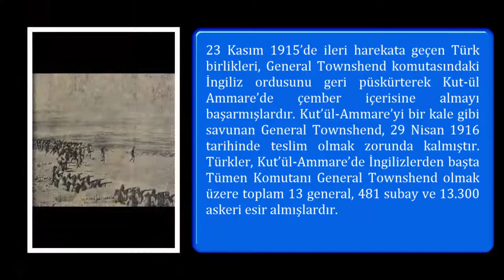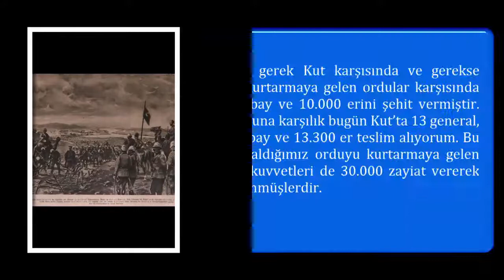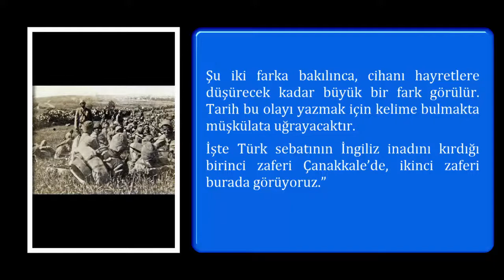Kut’ül Amare Zaferi 29 Nisan 1916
Mehmetçik Kut'ül Amare Dizisi 2017
kut bayramı
a haber kutul amare
battle of kut ül amare
derin tarih kut'ül amare
kanal a kutul ammare
kut ül amare
kut ül amare a haber
kut ül amare afiş
kut ül amare anlamı
kut ül amare antlaşması
kut ül amare bayramı
kut ül amare bölgesi
kut ül amare destanı
kut ül amare enver paşa
kut ül amare eğitimhane
kut ül amare fatihi halil paşa
kut ül amare fatihi kazım karabekir
kut ül amare görseller
kut ül amare görselleri
kut ül amare hakkında bilgi
kut ül amare halil paşa
kut ül amare hangi cephe
kut ül amare haritası
kut ül amare ilber ortaylı
kut ül amare ile ilgili slogan
kut ül amare ile ilgili sloganlar
kut ül amare kahramanı halil paşa nın anıları
kut ül amare kazım karabekir
kut ül amare kitap
kut ül amare kitap özeti
kut ül amare marşı
kut ül amare ne
kut ül amare neden unutturuldu
kut ül amare nedir kısaca
kut ül amare osmanlı nın son zaferi
kut ül amare savaşı
kut ül amare savaşı atatürk
kut ül amare zaferi
kut ül amare zaferi ne zaman
kut ül amare çanakkale
kut ül amare önemi
kut ül amare özet
kut ül amare özeti
kut ül amare şehitliği
kut ül ammare zaferi özet
kut'ül amare
kut'ül amare cephesi
kut'ül amare de
kut'ül amare fatihi
kut'ül amare ile ilgili görseller
kut'ül amare kahramanı
kut'ül amare nedir
kut'ül amare neresi
kut'ül amare tarihi
kut'ül amare zaferinin önemi
kutuk amare english
kutul amare 100.yil
kutul amare anlamı
kutul amare bayramı
kutul amare belgesel
kutul amare belgeseli
kutul amare bilgi
kutul amare dergi
kutul amare etkinlikleri
kutul amare fatihi halil paşa
kutul amare fatihi kazım
kutul amare fatihi kazım karabekir
kutul amare fatihi kim
kutul amare fatihi kpss
kutul amare film
kutul amare filmi
kutul amare gerçeği
kutul amare görseller
kutul amare günü
kutul amare haftası
kutul amare hakkında bilgi
kutul amare haritası
kutul amare kahramani kim
kutul amare komutanı
kutul amare kutlamaları
kutul amare marşı
kutul amare mi amare mi
kutul amare muharebesi
kutul amare mustafa kemal
kutul amare nerede
kutul amare neresi harita
kutul amare olayı
kutul amare onemi
kutul amare osmanlının son zaferi
kutul amare ppt
kutul amare programı
kutul amare slayt
kutul amare sunu
kutul amare viki
kutul amare zaferi hangi cephede kazanmıştır
kutul amare çöl kaplanı
kutul amare önemi
kutul amare ırak cephesi
kutul amare şehitleri
kutul amare şehitliği
kutul amare'de
kutul ammare görsel
kutul ammare hikaye
kutul ammare map
kutul ammare nin önemi
kutul ammare savaşının önemi
kutül amarenin önemi
nurettin paşa kut'ül ammare
osmanlının kut ül amare zaferi
ırak cephesi kut ül amare
ırak kut ül amare
1. dünya savaşı kut'ül ammare
kut'ül amare 1916
kut-ül ammare 1916
kutul amare 2017